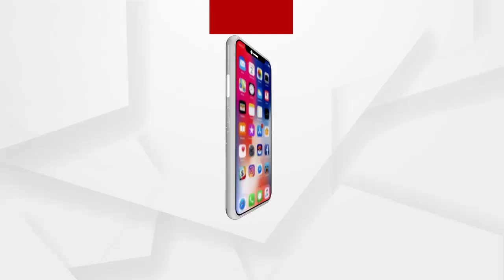ଇନ୍ଦ୍ରାବାତୀ ଜଳ ଭଣ୍ଡାର ନିକଟରେ ଜଳ ବିନା ଜୀବନ ଦୁର୍ବିସହ..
ପାଖରେ ଜଳର ଭଣ୍ଡାର କିନ୍ତୁ ଗାଁରେ ଜଳ ନାହିଁ ,ଇନ୍ଦ୍ରାବାତୀ ଜଳ ଭଣ୍ଡାର ନିକଟରେ ଜଳ ବିନା ଜୀବନ ଦୁର୍ବିସହ I ଜଳ ମୁନ୍ଦାଏ ପାଇଁ ହନ୍ତସନ୍ତ କଳାହାଣ୍ଡିର ତଳଟେମରା ବାସିନ୍ଦା Iପାଖରେ ଜଳ ଭଣ୍ଡାର ଥିଲେ ବି ଗାଁ ଲୋକେ ପିଉଛନ୍ତି ଚୁଆ ପାଣି ...